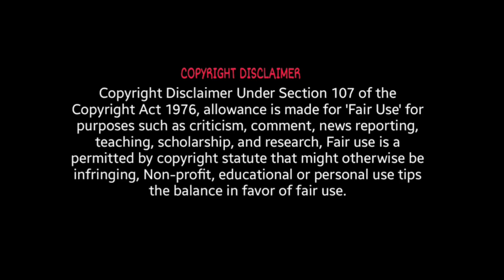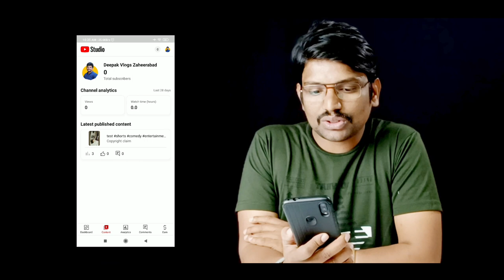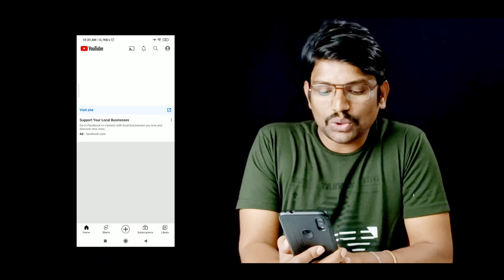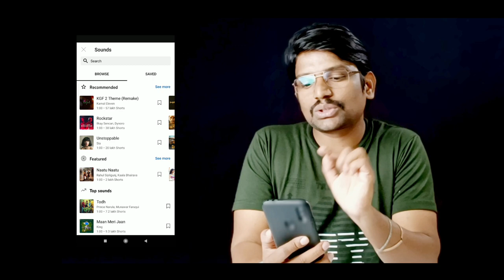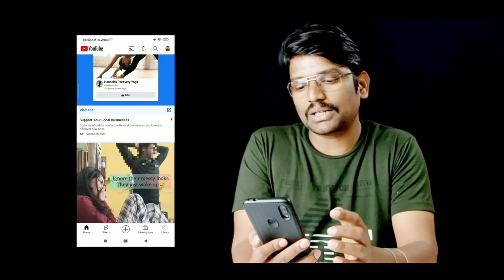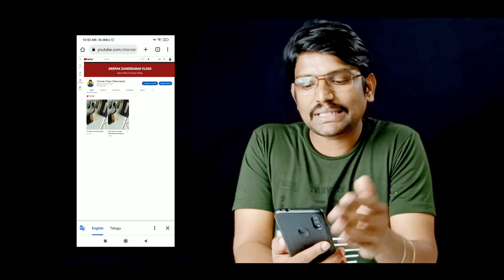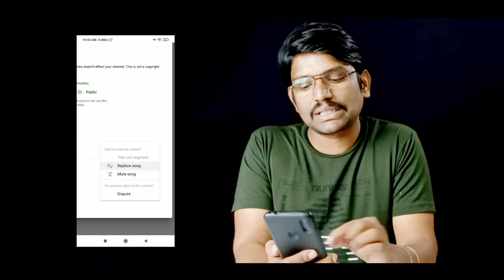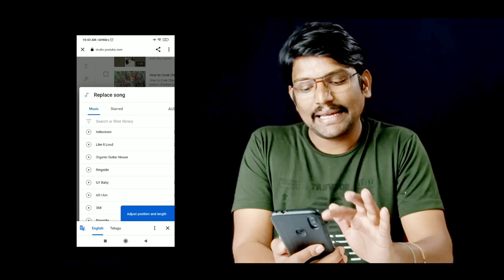How to Use Songs in YouTube Shorts Without Copyright | YouTube Shorts Copyright Claim Problem Telugu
QUERIES SOLVED :

How to Use Songs in YouTube Shorts Without Copyright
How to Use Songs in YouTube Shorts Without Copyright 2023
How to Use Songs in YouTube Shorts Without Copyright Telugu
How to Use Songs in YouTube Shorts Telugu
YouTube Shorts Copyright Claim Problem Telugu
Youtube Shorts Copyright Claim Problem
Short Video Copyright Claim Telugu
Short Video Copyright Claim Problem Telugu
How to Remove Copyright Claim in Telugu
How to Remove Copyright Claim on Youtube in Telugu
Copyright Claim Rakunda Undalante Em Cheyali